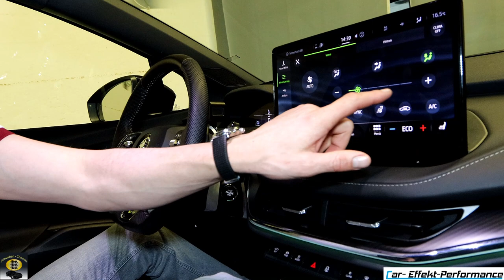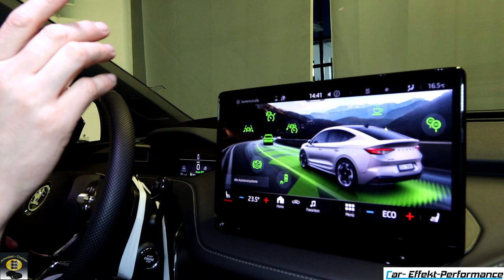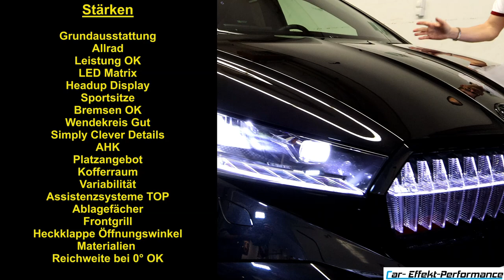Skoda ENYAQ Coupe RS iV Review, Kompletttest, Testbericht, Rundum-Check, Stärken/Schwächen, Z.D.F.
570 Liter Ladevolumen statt wie ich gesagt habe 510 Liter. Sorry verquatscht

Bereitgestellt vom Autohaus Weeber
Skoda ENYAQ Coupe RS iV, mit Maxx-Paket, Transport-Paket, RS Suite-Paket, Volle Hütte

Beschichtungs-Partner Car-Effekt-Performance
Sportwagen Lackveredelung "Klasse statt Masse"

Sportwagen Vermietung (M4GTS, M4CS, X6M Competition, B6 Alpina Cabriolet, Audi RS3 8Y, M8 Competition Gran Coupe, E9 3.0L CSL Breitbau 1972)
Elektromobilität Stützpunkt Servicepartner Electrify GmbH (Bieliefeld). Größter Servicepartner in Süddeutschland...Spezialist für AHK Renault ZOE. Event-Hängerle Espresso/Champagner-Bar